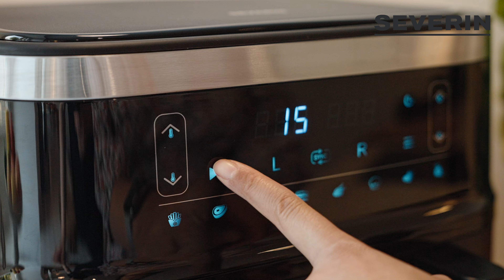SEVERIN Dubbele Heteluchtfriteuse FR2453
De dubbele heteluchtfriteuse FR 2453 van SEVERIN overtuigt met twee afzonderlijk regelbare frituurmanden. Met één frituurmand op 120 °C en één op 200 °C of synchroon - met 8 automatische programma's of zelf te definiëren instellingen brengt u snel en eenvoudig een hoofdgerecht op tafel.
Elke frituurmand heeft een inhoud van ongeveer 3,25 liter, wat overeenkomt met ongeveer 650 g friet. Voedsel kan ook worden gedroogd tussen 40 en 80 °C met de droogfunctie. Er zijn geen grenzen aan je verbeelding in de keuken.